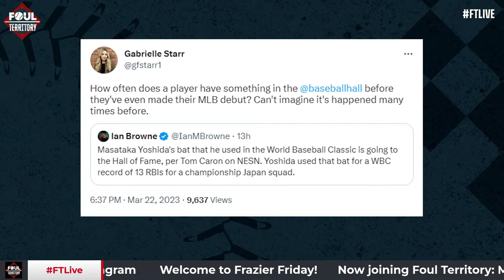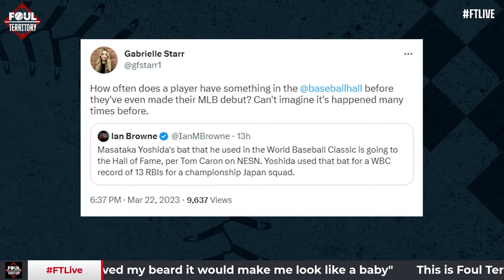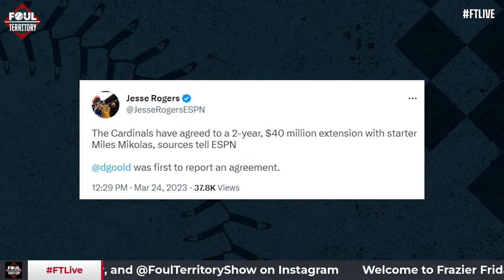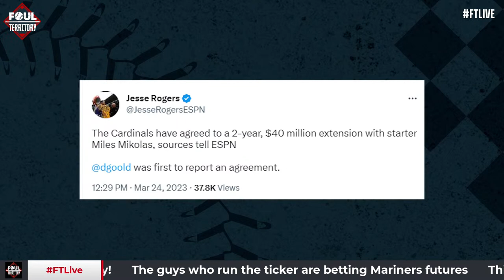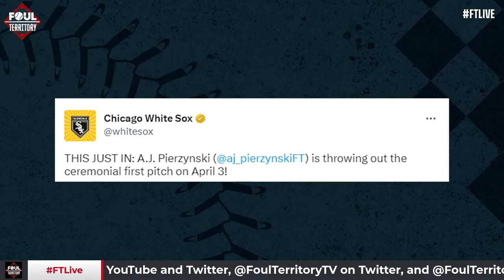Ken Rosenthal, Ross Stripling and Matt Barnes Join the Show, Rhys Hoskins Injured | Foul Territory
TGI FTLIVE Senior Insider Ken Rosenthal joins Scott, Erik and Todd to talk the latest around baseball. The guys discuss Philadelphia Phillies star Rhys Hoskins' season-ending injury and how the Phillies can regroup. San Francisco Giants pitcher Ross Stripling and Miami Marlins pitcher Matt Barnes join the show. Scott, Erik and Todd also predict the AL West in 2023: Can anyone unseat the World Series Champion Houston Astros?